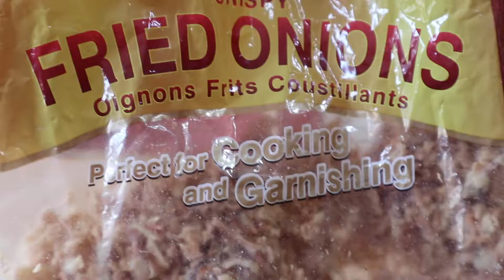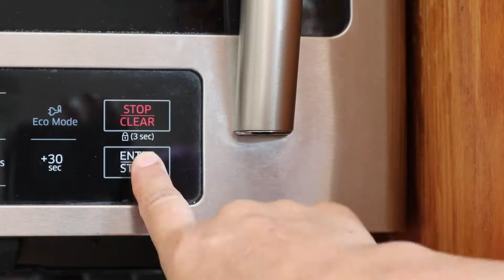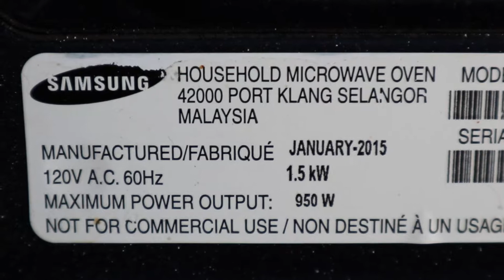Microwave Quinoa and Moong Daal Khichri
Katty's Kitchen - Microwave Quinoa and Moong Daal Khichri

Hello! Today i will share the recipe for Quick Microwave Quinoa and Moong Daal Khichri!  Enjoy!

Ingredients:
Quinoa: 1/2 cup
Mong Dal chilka: 1/2 cup
Ginger and garlic paste, black pepper powder ,crushed chilli flakes ,garam masala powder ,cumin seeds:  1/2 tsp each
Salt: 1 tsp
Fried onions (store bought): 2 tbs
Bay leaves: 2 small
Olive oil: 3 tbs